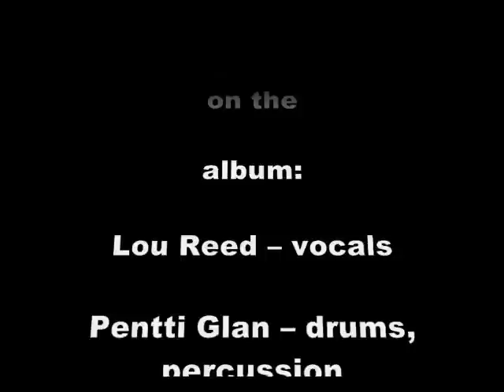Lou Reed - Sweet Jane (live), off Rock N Roll Animal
The album was recorded at Howard Stein's Academy of Music in New York in Dec 1973.  "Sweet Jane" is a song by The Velvet Underground, originally appearing on their 1970 album Loaded.